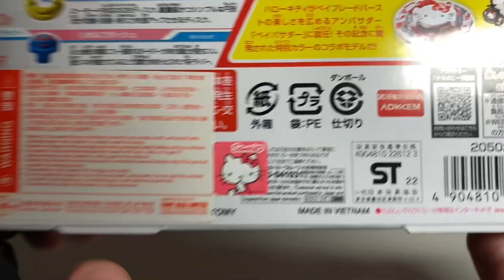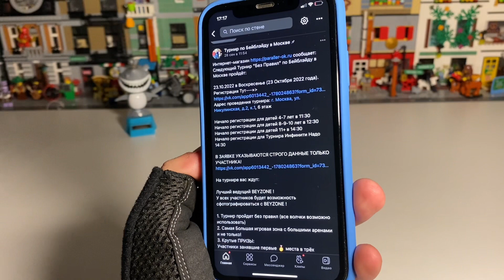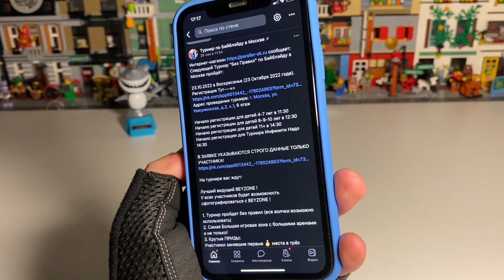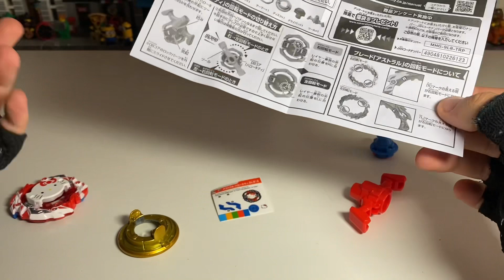B-00 Hello Kitty от Takara Tomy / Распаковка и обзор / Бейблэйд Бёрст / Beyblade Burst